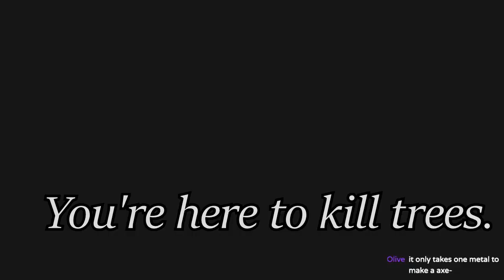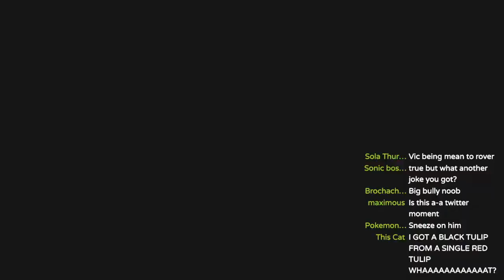A "Normal" May Day in Animal Crossing: New Horizons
We took Rover's briefcase but Rover is gonna have an extended stay on the May Day island :D

Who am I? I'm Vicvillon, a Nintendo variety channel! I make songs, parodies, highlight videos, and a whole lot of Splatoon content meant to help you have a laugh and improve at the same time!